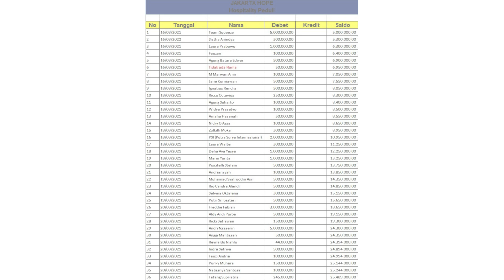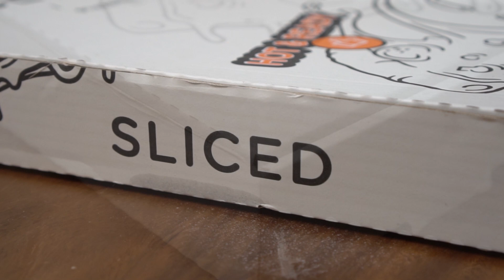#141 TRAVEL FOR FOOD with Archie | Chef Podcast | Ray Janson Radio Podcast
Throughout his career Archie has traveled around the world learning about their cultures and local delicasies, for the last 3 years he has shifted his focus to Indonesia, where he discovered a lot of local dishes that are very little known in the big cities. With that he now focused only in using local Indonesian ingredients in his cooking.